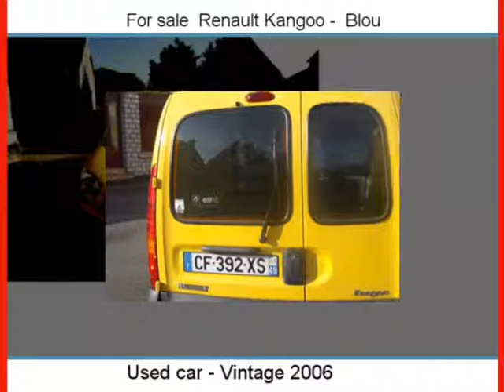Sale one Renault Kangoo Blou Maine-et-Loire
For sale at  Blou  Used car Renault Kangoo of 99000 Km.
used motors Autoenvideo : Sale one Renault Kangoo  Blou  Maine-et-Loire